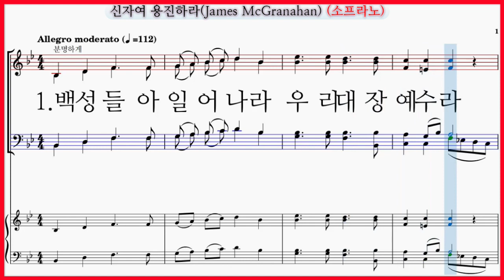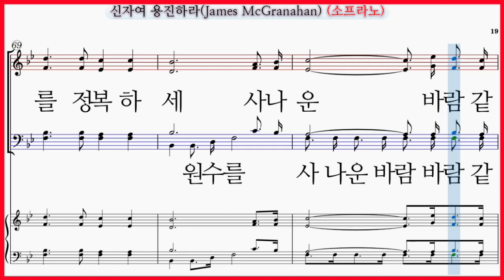【소프라노】신자여 용진하라(James McGranahan) / 백성들아 일어나라 우리 대장 예수라 파트연습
호산나음악사 쉬운곡편 성가합창곡집 2집 수록곡
신자여 용진하라(James McGranahan)

✔신자여 용진하라(James McGranahan) 파트연습곡 모음

신자여 용진하라(James McGranahan) 파트연습 링크입니다.

백성들아 일어나라 우리 대장 예수라
모든 병기 준비하고 원수를 대적하라

믿음의 방패를 들고 그의 기를 들고서
모든 원수 저 마귀를 보기좋게 이기세

영광스런 면류관과 승전기를 받으며
금빛나는 저 문으로 개선가를 부르세

[후렴]
나가세 용맹스럽게 바다의 물결같이
구세주의 흘린피로 원수를 정복하세
사나운 바람같이 앞으로 나아가세
구세주의 흘린 피로 원수를 정복하세